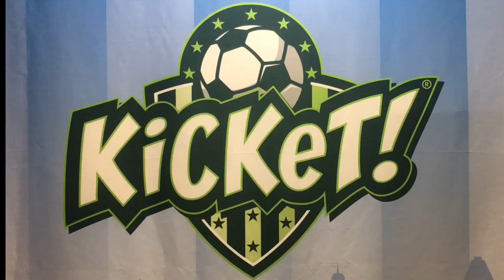KiCKeT! - Easy Rules (English)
KiCKeT! - the intelligent multi-surface soccer game for adults and kids.
This game is a unique combination of soccer action and soccer tactics, where you actually play the ball and the figures with your foot and block the goal shots with one leg!